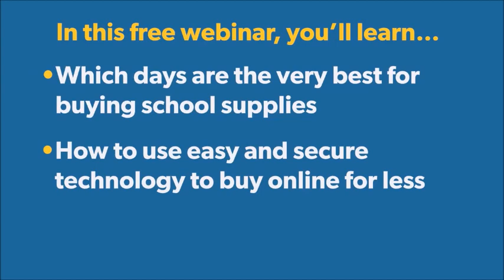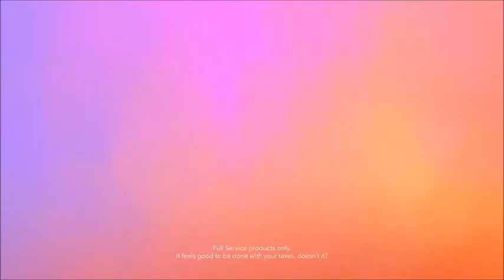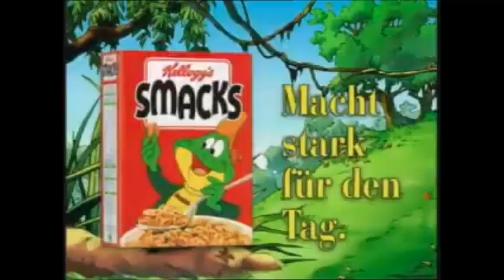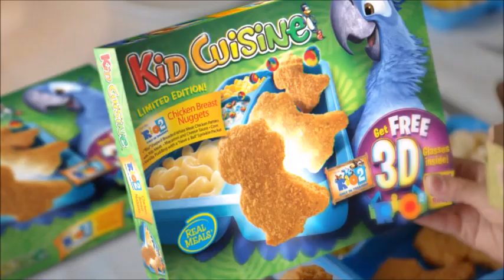We waited 11 months for this one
Waited